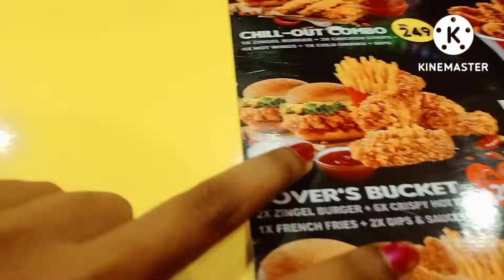chicken Hut | spicy food ..